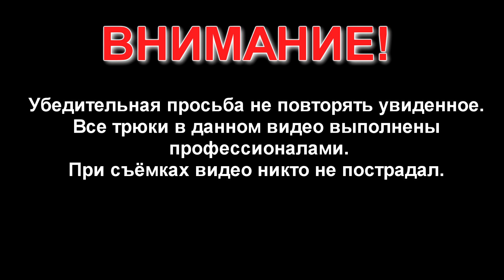Поездка в г. Нягань. ШОК! ТРАКТОР РАЗДАВИЛ ТУРНИКМЕНА!!18+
Съездили в г. Нягань посудить местный чемпионат, по пути побывали в Екатеринбурге с Максом Ананьевым, посмотрели город, потренили на тракторе!!